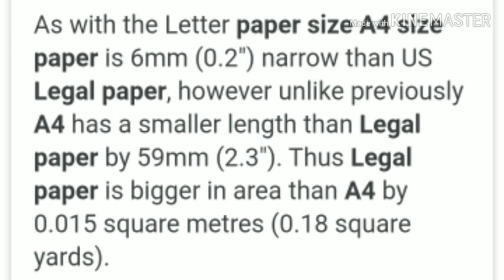Rpsc 2nd grade 2018 || jaruri information- counselling praptra ko legal paper pr hi krayein print